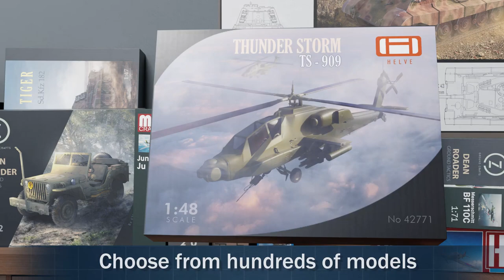Model Builder Official Trailer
Welcome to Sim UK & this Model Builder Official Trailer for PC/STEAM.

=== GAME DETAILS

Model Builder is a game about building and customizing model vehicles.

The game offers a wide variety of tools and models to choose from, as well as tons of paint colours and decals, that will make the assembled models truly your own.

You are bound to have weeks upon weeks of creative fun - and meanwhile, your relatives won’t be able to complain that you fill every bit of free space with plastic toys that smell of glue and paint.

Building models in virtual space has never been so fun!

Assemble, customize and display your creations - fill virtual shelves with amazing machines!

Whether you’re a veteran or a novice, you are bound to have fun!

There's plenty to choose from in terms of what you can assemble… and once you are done, there's a ton more to unlock.

Expect dozens of hours of fun and much more in post-release updates.

PLEASE Support Sim UK by...

1) Leave a LIKE (Helps SO MUCH!)

2) Leave a Comment (Helps EVEN MORE!)